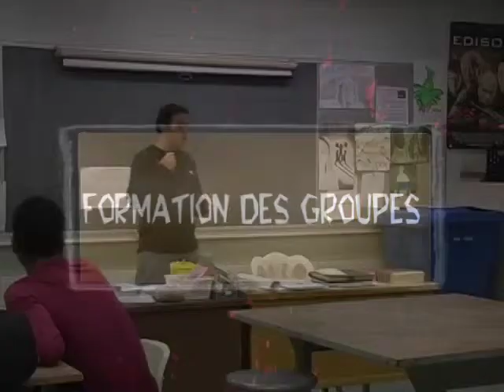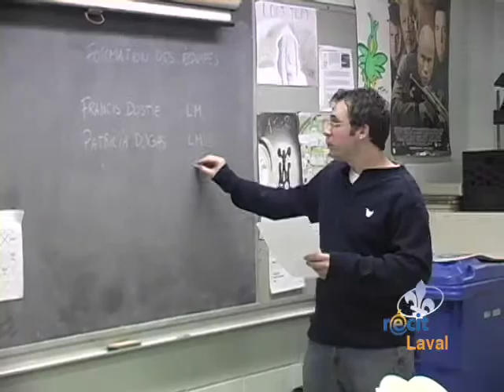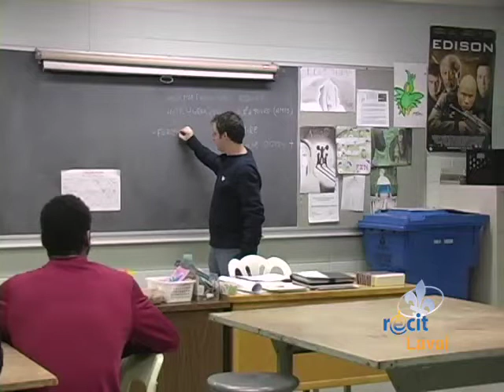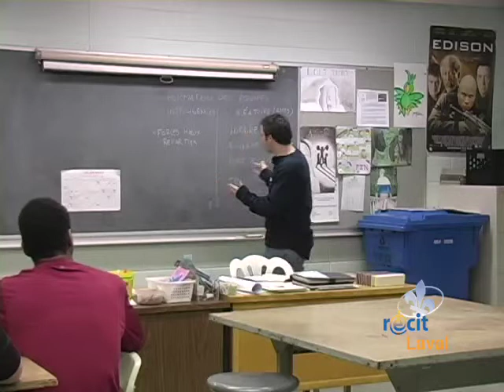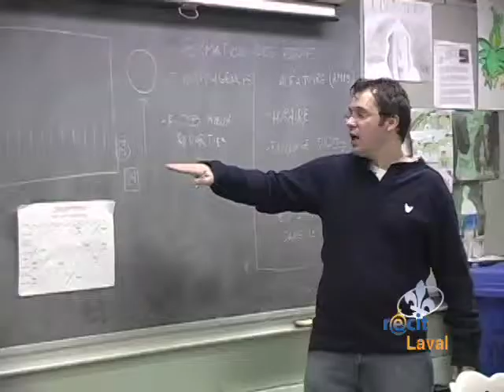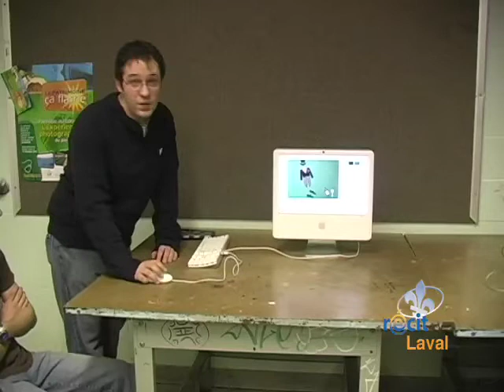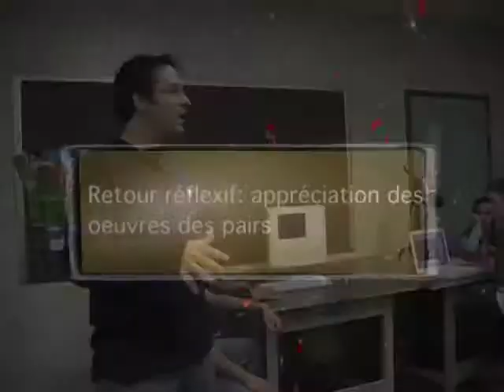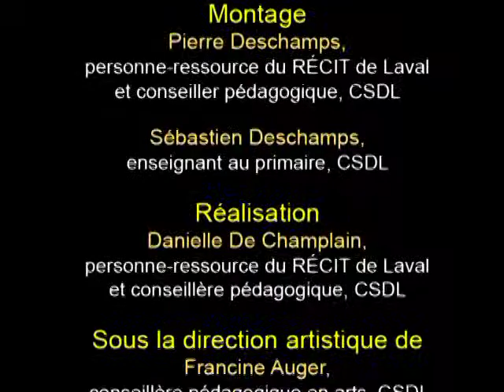Afriqu’art (partie 2)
Formation des équipes de travail. Inventaire des connaissances, des intérêts et des interrogations.
Clientèle cible : 2e cycle du secondaire
Enseignant : François Bouchard, enseignant et spécialiste d’arts plastiques à l’école secondaire Georges-Vanier, CSDL